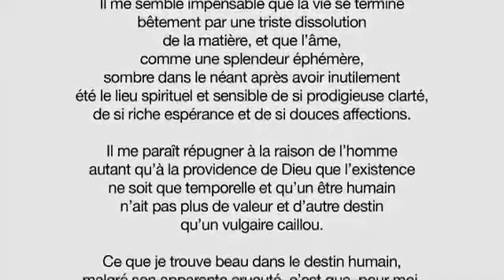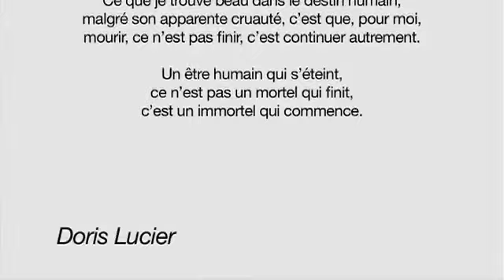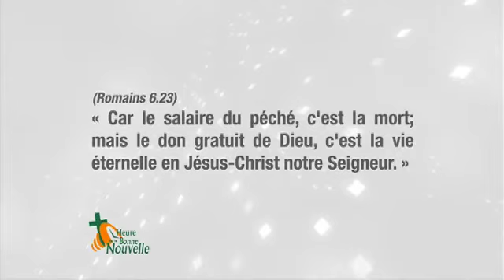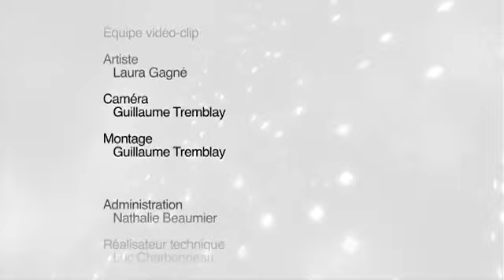L'Heure de la Bonne Nouvelle-2012-05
Saison 2012
Émission No.05
Avec Jean-Pierre Cloutier et François Fréchette
Animatrice: Valérie Bouillon
Thème de la Saison 2012:
L'Évangile puissance de Dieu par la prédication de la Croix - 1 Corinthiens 1:18
Vox Populaire: Qu'est-ce que vous pensez de l'immortalité ?
Message: L'Évangile de l'Immortalité
Témoignage: Dany Sohier
Artiste: Laura Gagné
Chanson: C'est Celui
Guitariste: Jimmy Lahaie
Chronique Internet: Est-ce que c'est tout ?